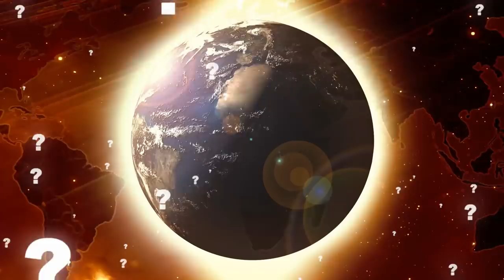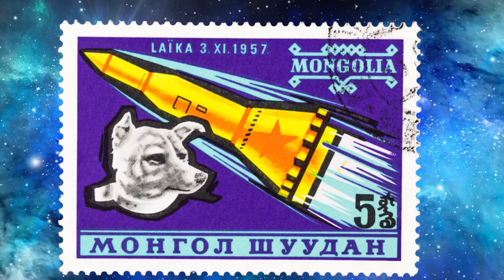10 Most Massive Dogs In The World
From dogs that tower above their owners to the biggest pup ever launched into outer space!! Here are ten of the biggest dogs ever to exist on Earth!

10: The Great Dane
Starting off our list today of the world’s biggest dogs is the biggest dog breed on the planet! I am of course talking about the adorable and sometimes terrifying great Dane. A lot of people don't know that the great Dane is actually the official state dog of Pennsylvania.

9: Zobra
Zobra is one of the most famous large dogs in the world. He’s an English mastiff that hails from the United Kingdom, and he even made it into the Guinness Book of World Records because of his massive size.

8: Newfoundland Dog
One massive dog that you don't often see very often is the Newfoundland dog. As the name implies, the Newfoundland dog is from Newfoundland! These massive pups were originally used as working dogs to help the fishermen pull their nets from the ocean, but they have since evolved to be great family companions.

7: Laika
Our next story is about a remarkable dog. It’s a little sad, so if you’re the kind of person that cries during the ASPCA commercials, you’ve been warned. Laika was not the largest dog in the world, but certainly the biggest and bravest dog to ever venture into space.

6: Irish Wolfhound
Moving back to planet earth, let's check out the Irish wolfhound. This is an extremely popular dog and, since it’s on this list, also one of the biggest in the world! According to the American Kennel Club, the Irish wolfhound can reach a height of around 3 feet(36in), with a top weight of around 180(81kg) pounds.

5: Hachiko
Hachiko is the only dog on the list today that has starred in a movie with Richard Gere. Well, Hachiko didn't actually star in the movie, but the movie was definitely based on him. In Japan, Hachiko is the biggest and most famous dog there is.

4: Freddy
Freddy the dog has a very interesting set of records. Not only was he labeled the tallest dog in the world, but he is now the oldest living great Dane ever recorded! He recently celebrated his 8th birthday, at which point Guinness World Records confirmed that they have no record of any great Dane older than him!

3: Giant George
Giant George is yet another giant great Dane who once held the record for being the world’s tallest dog. But unlike Freddy, Giant George died just a month short of his 8th birthday. Giant George came from Tucson, Arizona and was a beloved family pet.

2: Saint Bernard
Most of us have seen the movie Beethoven! The story of the adorable and massive Saint Bernard that drools a lot and gets into trouble. That’s just a movie! They’re not all trouble-makers! They do drool a lot though..

1: Zeus
And finally we come to the end of the line, to the tallest dog in the world ever! So far as records go, Zeus was the tallest dog to have ever stood on his hind legs. Before his tragic death a few years ago, he was recorded standing 7 feet and 4 inches on his hind legs.